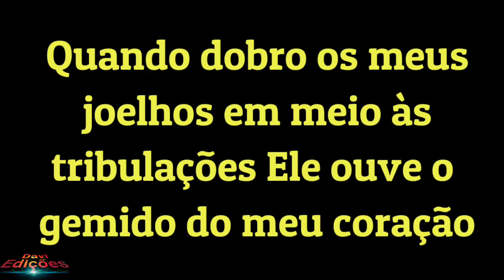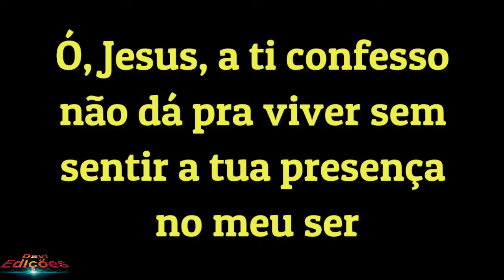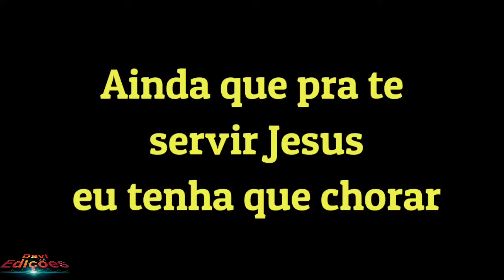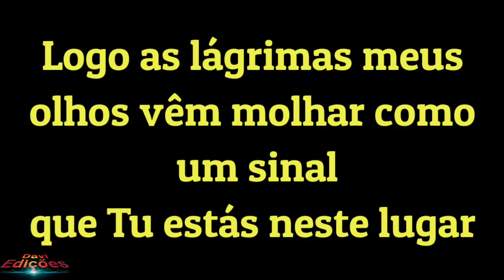Palavras Lauriete Playback 2 tons abaixo com letra